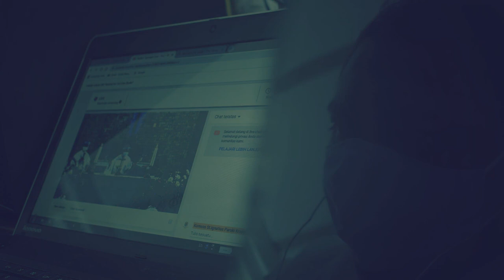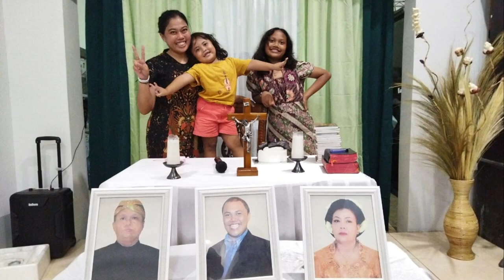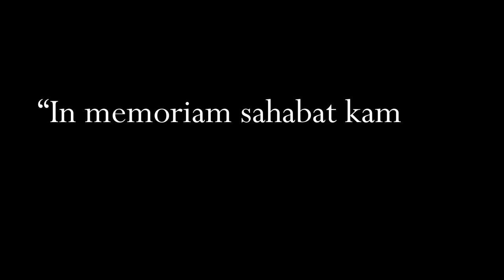RENCANA ALLAH TIDAK PERNAH SALAH - PAROKI KRAPYAK | LOMBA FILM PENDEK